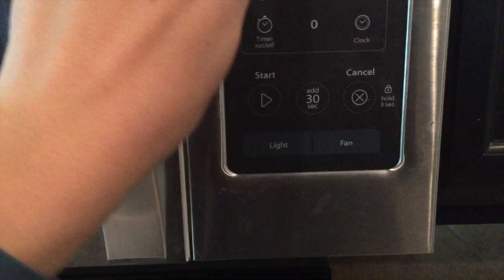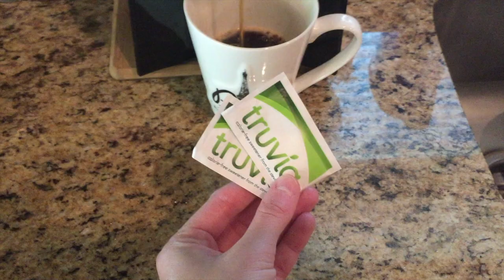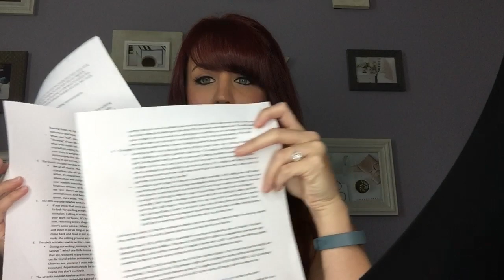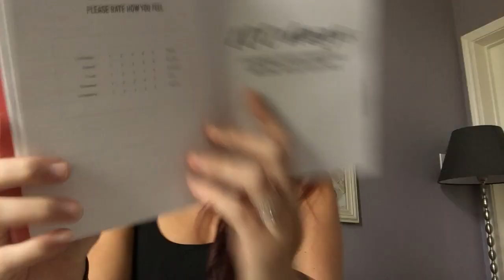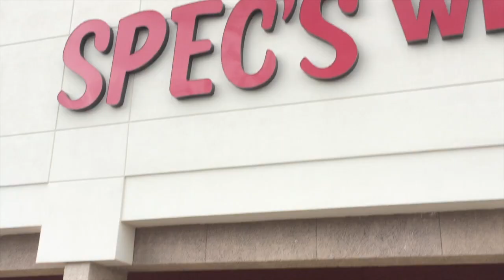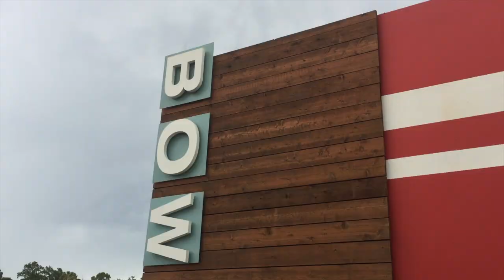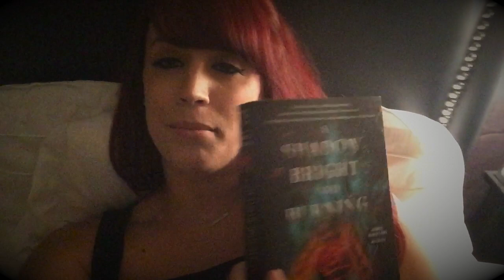HOW TO BECOME A CREATIVE ENTREPRENEUR | Day-In-The Life VLOG